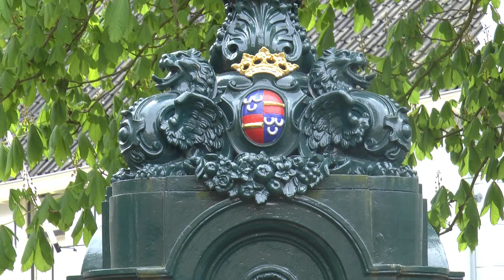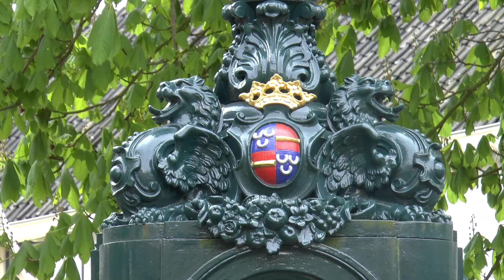Wethouder Caroline Klaver Verkeer Economie en Vervoer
Caroline Klaver Bouman praat ons bij over de verfraaiing van het centrum welke onlangs is gestart, de oprit bij het strand wat binnenkort aan de beurt is en over het verkeersprobleem. We fietsen steeds meer, de wandelaars en fietsende bewoners en gasten krijgen meer ruimte en parkeermogelijkheid en samen kunnen we zorgen voor een veilig en rustig Wassenaar.

Productie:
Alice Hooft
Hans van der Kleij